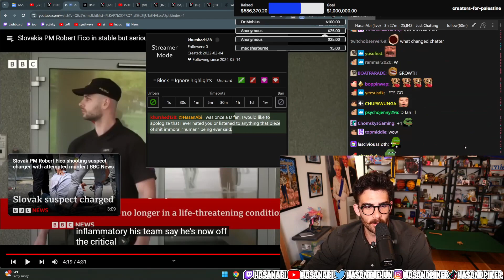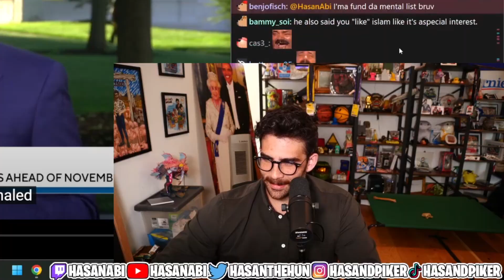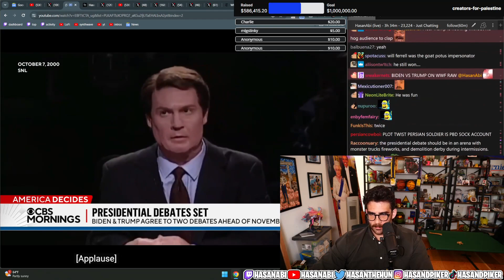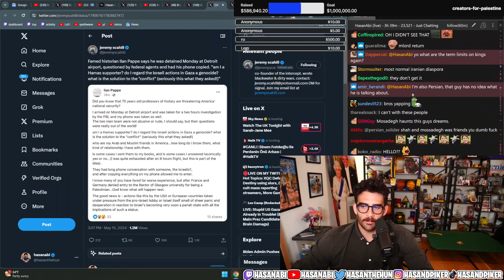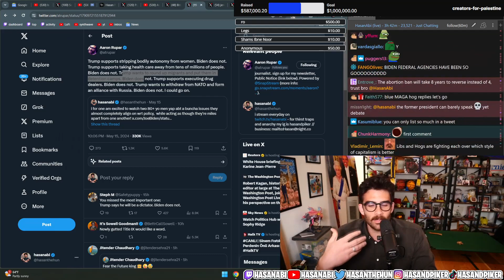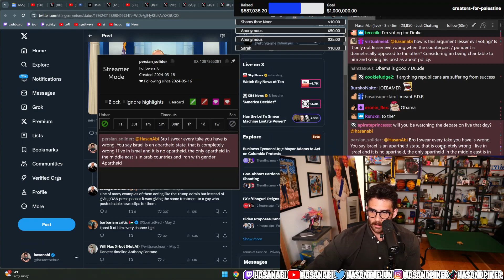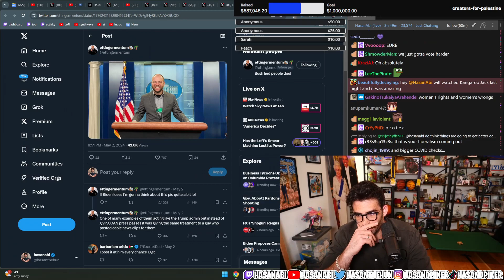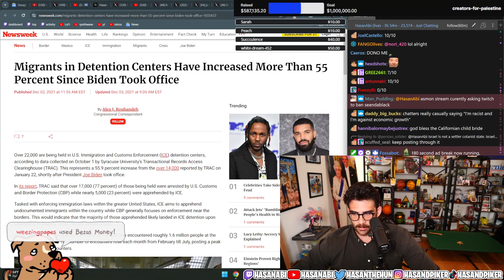Biden, Trump agree to participate in two presidential debates | hasanAbi react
hasanAbi react |
 hasanAbi react |

 hasanAbi react#

Hasanabi Piker #
HasanAbi Reacts #

Hasanabi Piker #
HasanAbi Reacts #